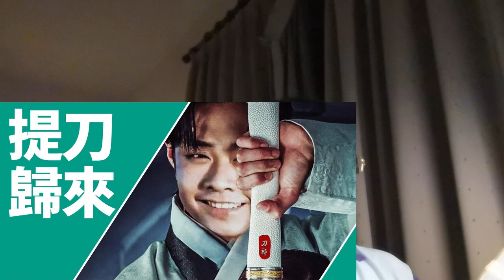刀郎新歌 / 維特根斯坦，是一個剽竊者 / 阿剛穿錯制服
大陸的刀郎沒那麼嚴重，這不，很多歌迷都幫你出氣 。刀郎是沒來過中華民國烏龜王八局，那你才知道甚麼是#羅剎海市